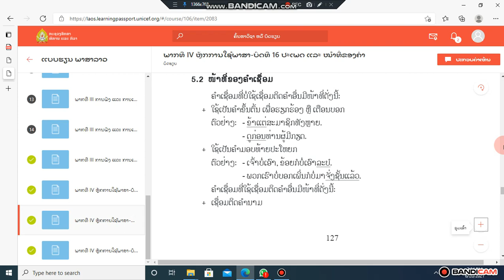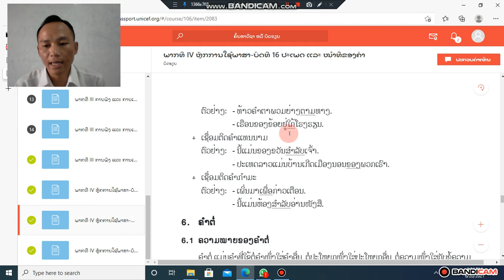ພາສາລາວ ມ 2 ບົດທີ16 ຕໍ່ ຄລິປ2